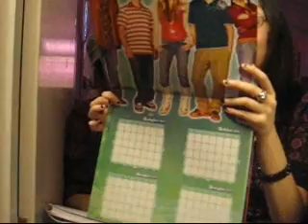We Got Tagged - Our Five Facts Video!!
People We Tagged:
We can't wait to see your responses, and we hope you make them and you have fun with it!
(I said 300 in the video...wtf Caitlin?!)